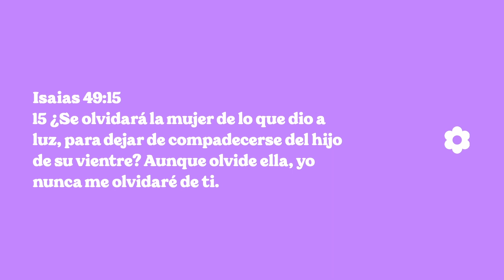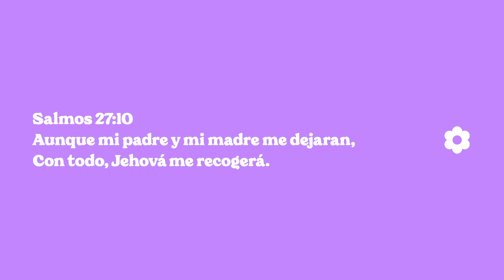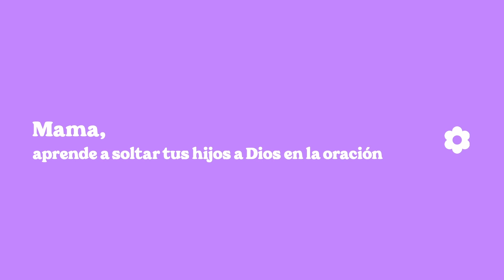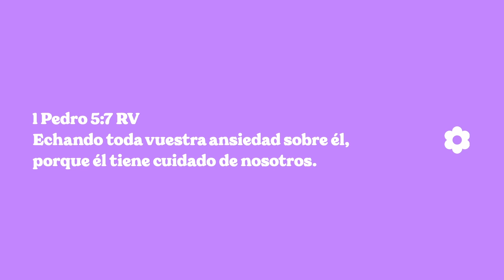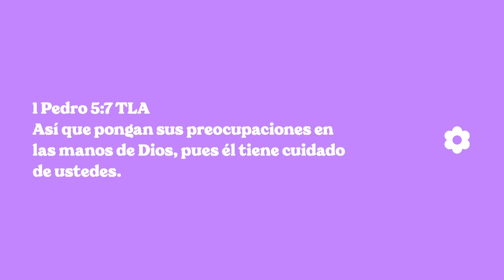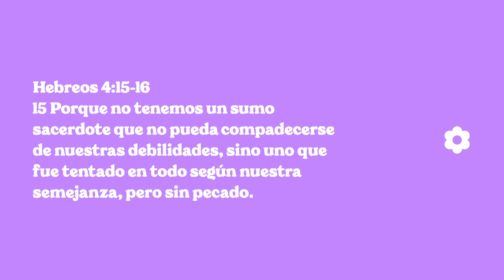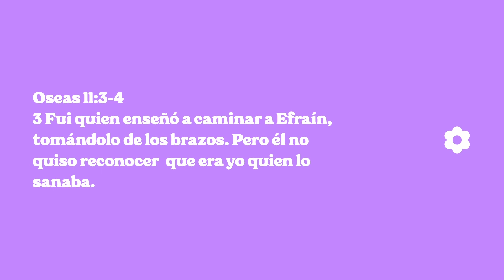Dia de las Madres 2024 | Predica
Pastora Amparo Magallanes
Domingo 12 de Mayo del 2024